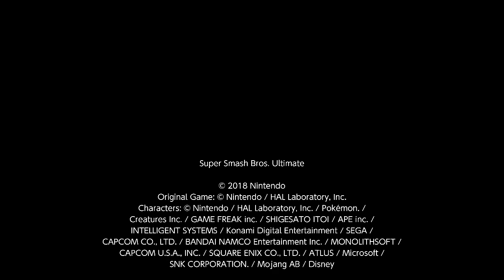Super Smash Bros. Ultimate For Fun Battle Arenas #10302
This match was in LadyTeeTee's Arena, Ashen is Marth, I am Incineroar, MTG1123 is Jigglypuff and LadyTeeTee is Sheik.